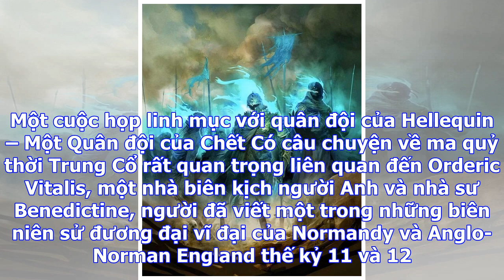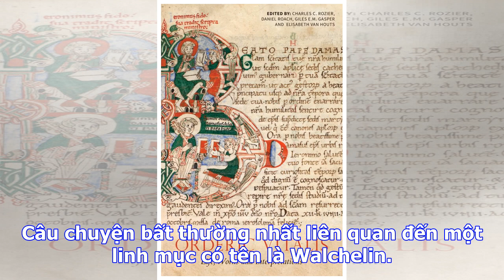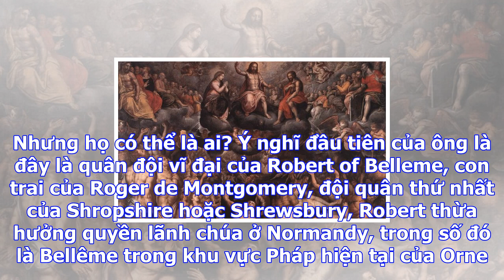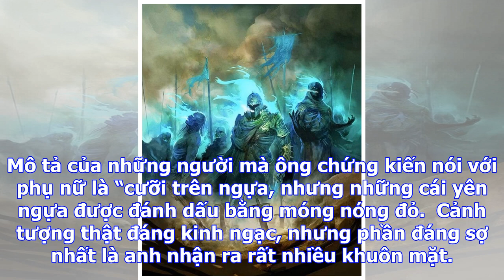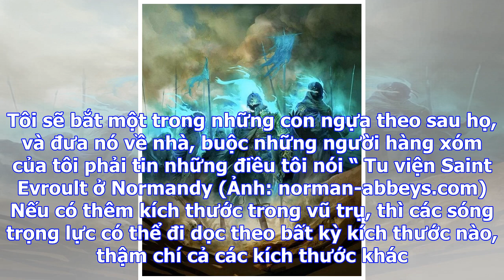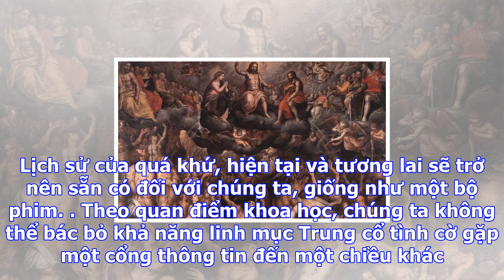Đội quân trung cổ chết chóc ở normandy, hay những du khách từ một thế giới song song?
Trong thời hiện đại, nhiều người tin vào sự tồn tại của ma. Tổ tiên của chúng ta chia sẻ nhiều trong...